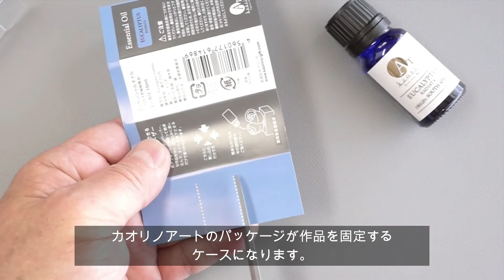【ペーパーフラワー クリスマスローズ 】【アロマディフューザー 作り方】和紙で作ったクリスマスローズの折り紙アロマディフューザーです。カオリノアート（精油）を滴下して自然の香りをお楽しみください。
【クリスマスローズ】手作りの楽しさとエッセンシャルオイル(精油)の香りを楽しむことのできるアロマディフューザー。今回は和紙で作ったクリスマスローズの作り方を紹介いたしました。
紙で作ったアロマディフューザーはエッセンシャルオイルが紙に広がり芳香する面積が大きくなることでしっかりと香ります。

カオリノアート（エッセンシャルオイル）を染み込ませて手軽にアロマをお楽しみください。専用オイル、和紙は通販ショップで販売中（送料全国一律１９８円）

こんな素材の紙で作った、作品にお好みのエッセンシャルオイル(精油)を染み込ませてアロマを
楽しんでいる癒されているなどの体験談やご感想をコメントしてください。